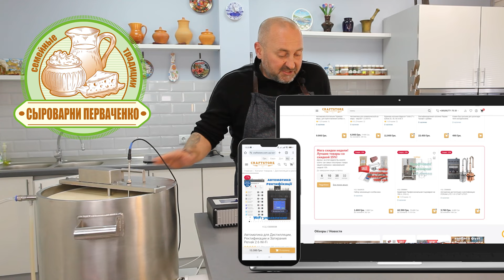Шотландский сыр Данлоп в домашних условиях, рецепт.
История
Сыр Данлоп обрел известность в XVII веке. Его рецепт и способ приготовления разработала шотландка Барбара Гилмор. Из-за преследования пресвитериан-кальвинистов она была вынуждена переехать в Ирландию, где научилась у местных сыроваров делать сыр из цельного молока. В 1688 году Барбара вернулась в Шотландию и вышла замуж за фермера Джона Данлопа. Она объединила несколько рецептов и создала уникальный сорт сыра.
В то время в Шотландии не производили сыр из цельного молока, и за такое нововведение Барбару могли обвинить в колдовстве. Существует мнение, что авторами рецепта могли быть другие люди, но именно Барбара Гилмор способствовала его распространению в Шотландии. Она путешествовала и знакомила торговцев с этим сыром, который они затем продавали в Глазго. К концу XVIII века технология изготовления сыра Данлоп распространилась по всей Шотландии, вытеснив сыры из овечьего молока.
В начале XIX века производство сыра Данлоп было широко распространено на западе Шотландии, но с середины века его популярность начала снижаться. Конкуренцию сыру Данлоп составили быстрее дозревающие и более дешевые сыры, такие как Чеддер (Cheddar) и Ланкаширский сыр (Lancashire cheese). В 1940 году промышленное производство сыра Данлоп прекратилось, но возобновилось в 1989 году. С 2007 года сыр Данлоп снова начали изготавливать поблизости от фермы, где он был создан впервые. В 2015 году сыр Данлоп получил статус охраняемых географических продуктов питания Европы.
Описание
Сыр Данлоп обладает сладковатым вкусом и ореховым ароматом. Его текстура маслянистая, в процессе приготовления используется специальная соль, насыщенная сульфатом магния. Полный вкус формируется через полгода, у молодого сыра он почти отсутствует. Данлоп напоминает сыр Чеддер, но имеет более мягкую консистенцию. Его можно подавать как самостоятельное блюдо или использовать в качестве ингредиента в других блюдах. Корочка сыра желтоватого цвета. Сыр созревает от 6 до 12 месяцев.